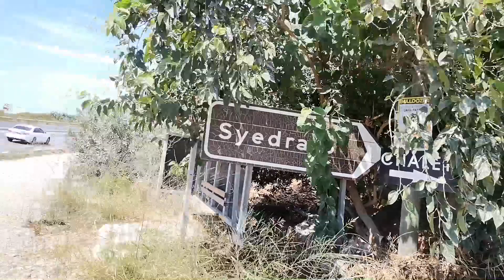Meer, Berge und Sarisoy Teil 2